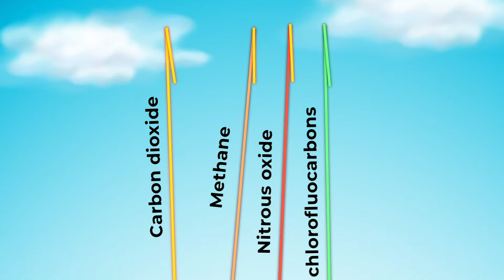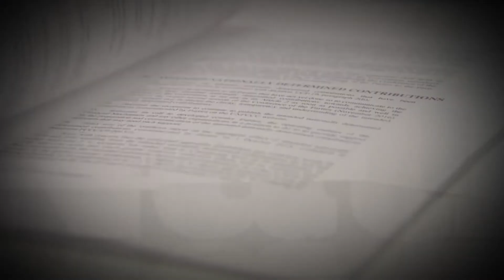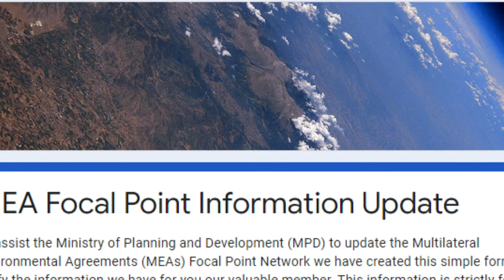Multilateral Environmental Agreements on Climate Change, Desertification and Land Degradation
This video discusses the objectives and national obligations of the UNFCCC and UNCCD, including interviews with staff of EPPD